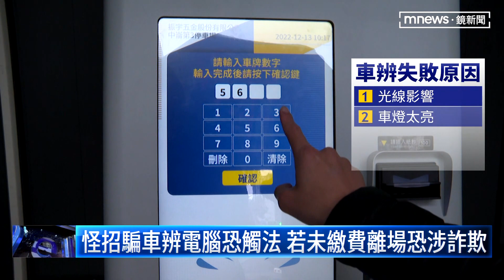車辨系統異常 駕駛出奇招、手機截圖車牌破解｜鏡新聞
在台北市八德路二段有一處停車場，有民眾拍下影片，因為出場時，車牌辨識失敗，後來他們突發奇想，把其中一個字母用手機截圖放大，結果辨識成功，對此停車場業者解釋，應該是車牌反光的緣故，雖然民眾的方式沒有太大問題，不過不建議這麼做，應該要依照規定通報客服。